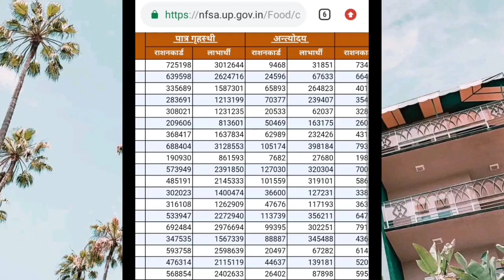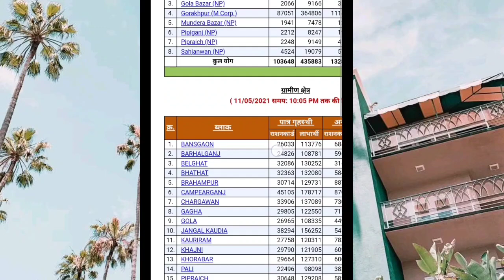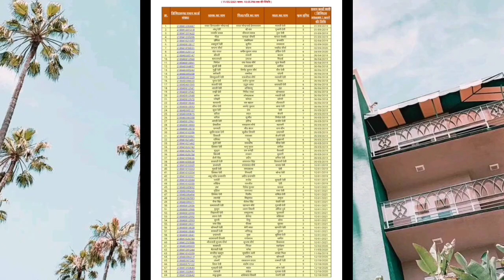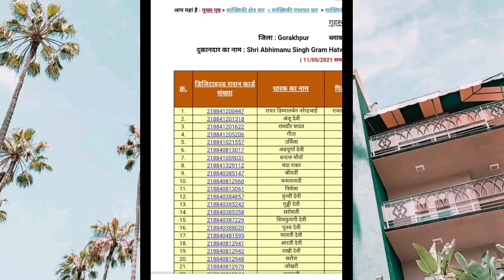2021, न्यू लिस्ट राशन कार्ड देखें बना है या नहीं और कैसे चेक करते हैं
2021, न्यू लिस्ट राशन कार्ड देखें बना है या नहीं और कैसे चेक करते हैं न्यू लिस्ट में आप चेक कर पाएंगे अपना राशन कार्ड की मेरा बना है या नहीं
(Visken Gyan)मे मिलेगी हर सरकारी योजना कैसे देखें, चेक करें ,और कैसे आवेदन करें तथा (Visken Gyan) लाता है हर सरकारी योजना से जुड़ी हुई खबर.
हर सरकारी योजना पर आपकी नजर सिर्फ
( Visken Gyan) पर,😀😀

(Visken Gyan), how to see, check, and how to apply for every government scheme and (Visken Gyan) brings news related to every government scheme.
 Your eyes only on every government scheme
 (Visken Gyan), 😀😀
हर योजना पर हो गई आपकी नजर सिर्फ बने रहिए (Visken Gyan) पर।